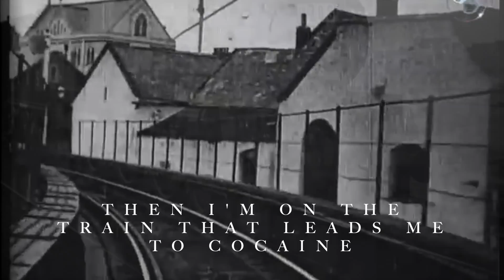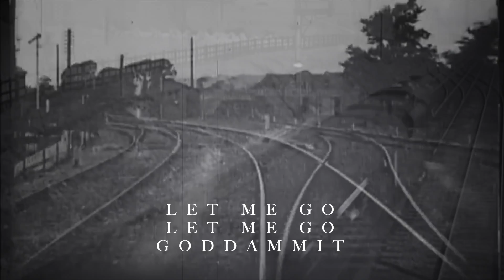Kenny Roby - All Trains Lead To Cocaine (official video - lyrics)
Kenny Roby
ALL TRAINS LEAD TO COCAINE
From THE RESERVOIR (8/7/20)